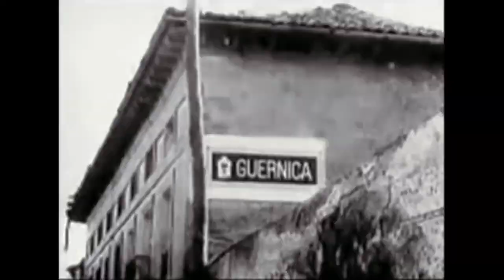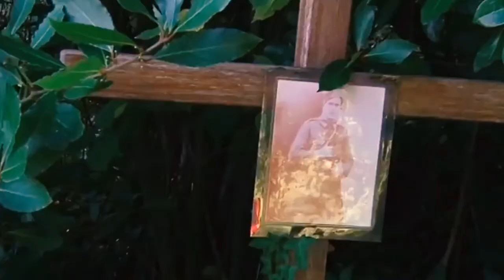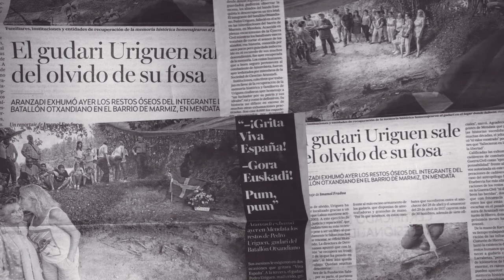ISTORIOAREN BILATZAILEA, BIXENTI LARRUZEA